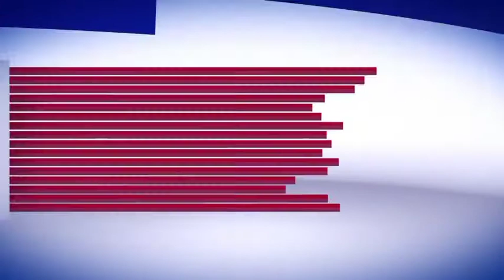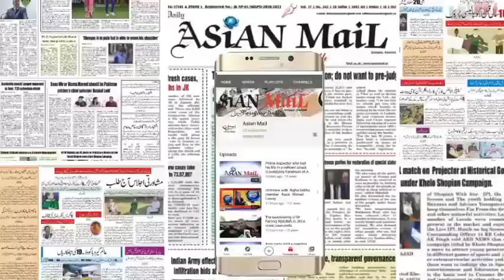Naib tehsildar visits many market places today to check ground situation of covid 19 sops,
Naib tehsildar fayaz ahmad baba visits many market places today to check ground situation of covid 19 sops  and shuts many shops ,charges fine who are violating govt guidelines .
Also declare Rajbagh as red zone .